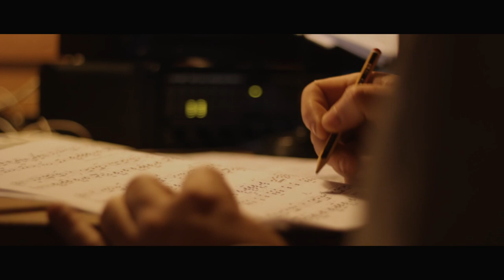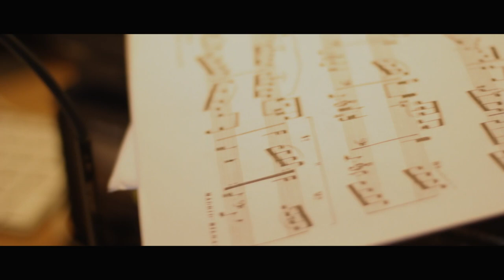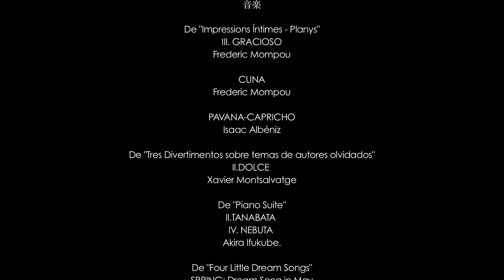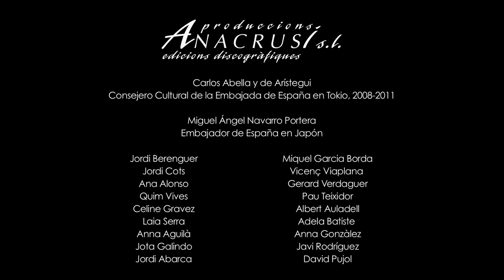Hisako Hiseki - Documentary [Sub JAP] - "400 años de ensueño, más allá del tiempo y el espacio"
The music company Neway Music presents the documentary of the pianist Hisako Hiseki about the recording process of her new work. Directed by David González and produced by Doc Doc Films this report shows us the Japanese performer through interviews to renowned people of the music world and the Spanish-Japanese culture.